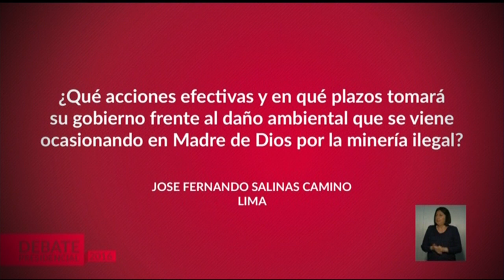Verónika Mendoza responde pregunta del público│RPP